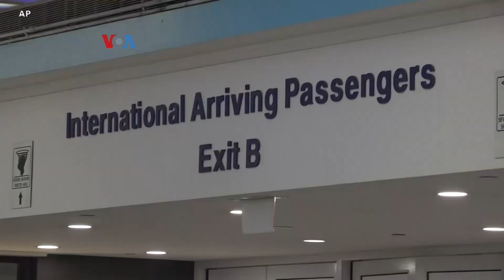Mewaspadai COVID setelah Vaksinasi Dosis Pertama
Banyak orang merasa lebih nyaman bersosialisasi setelah suntik vaksin Covid. Tapi ahli medis selalu mengingatkan, perlunya tetap berhati-hati, apalagi bila baru sekali suntik untuk vaksinasi dua dosis. Vaksinasi, apalagi baru sekali dosis, tidak serta merta membuat orang kebal.